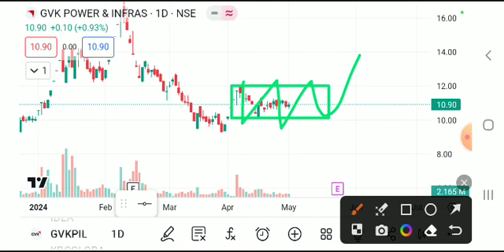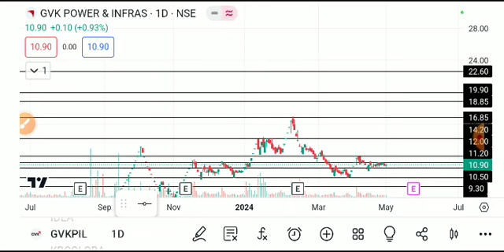gvk power share latest news today, gvk power share latest news, gvk power share news